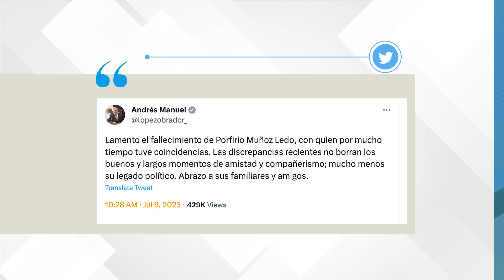Pese a discrepancias, Andrés Manuel López Obrador lamenta la muerte de Muñoz Ledo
El Presidente de la República, Andrés Manuel López Obrador, destacó el gran legado político del fallecido Muñoz Ledo